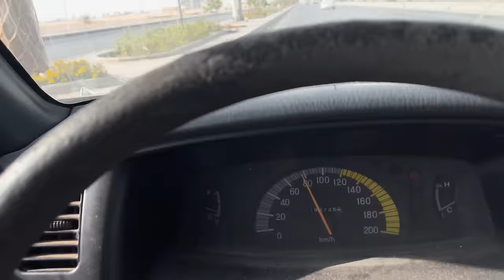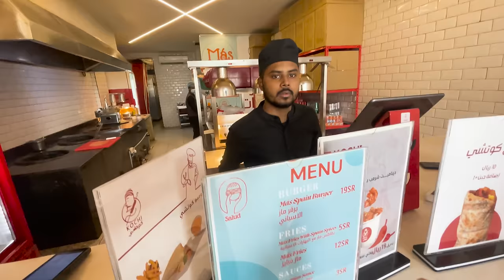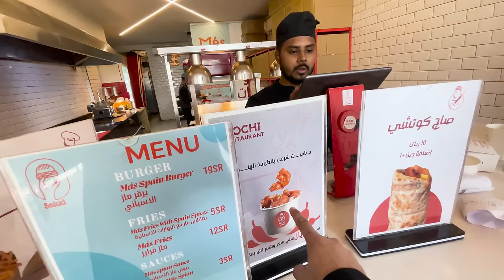قررت اجرب سيارة مرسيدس عمرها 61 سنة 🔥!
نحن نقدم محتوى ممتع ومشوق يومياً، ونحن متأكدين أنك ستستمتع بمشاهدته.

شكراً لك على دعمك المستمر، فأنتم جمهورنا الرائع هو ما يجعل هذه القناة مميزة!"
 حساب بندر

شاهد آخر حلقة :
 قصة أشخاص يبتزون اخوي !

هدفنا 1 مليون مشترك قبل نهاية 2023 يا شباب 🔥❤️

حساباتي
الانسقرام